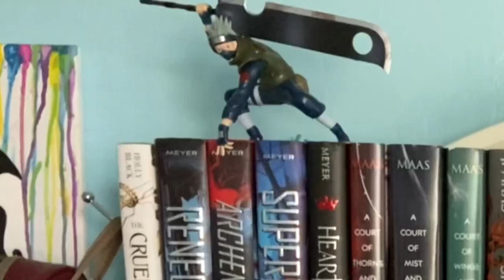youtube video #-76gE66qKcw